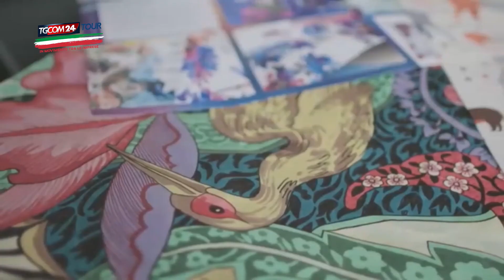Tgcom24 Tour Gabel